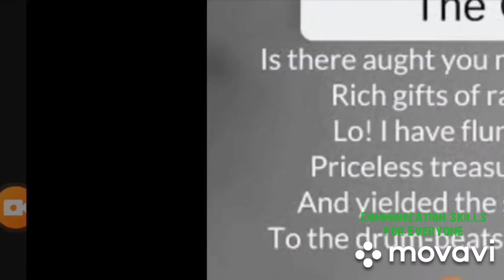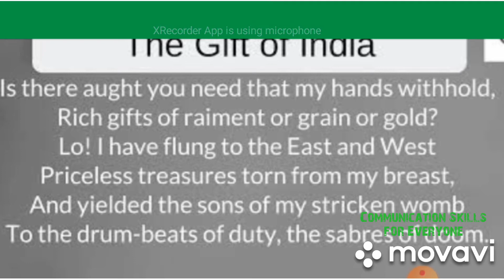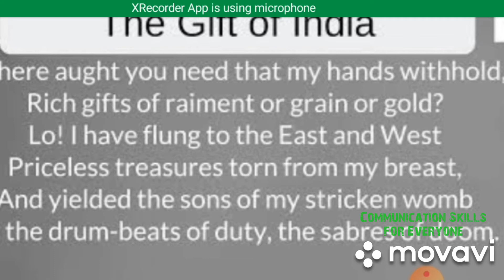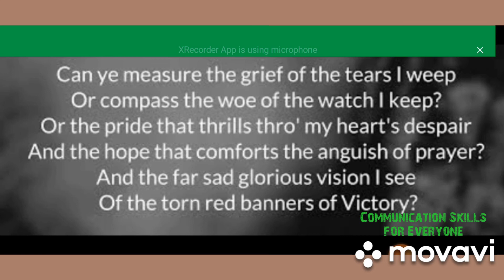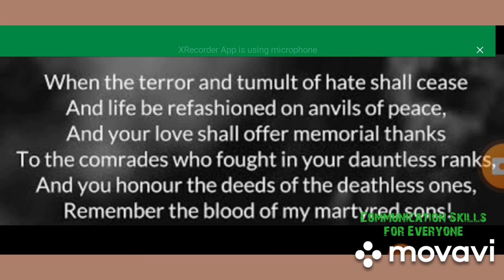Summary of The Gift of India by Sarojini Naidu